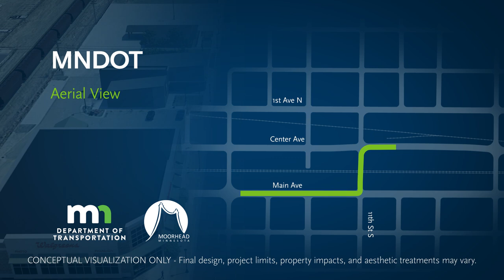11th Street MNDOT Aerial View